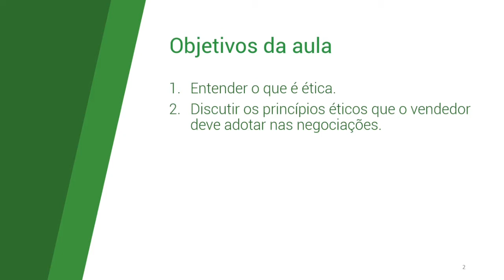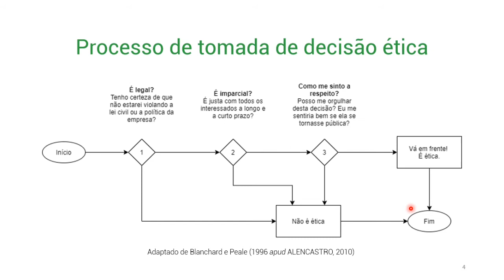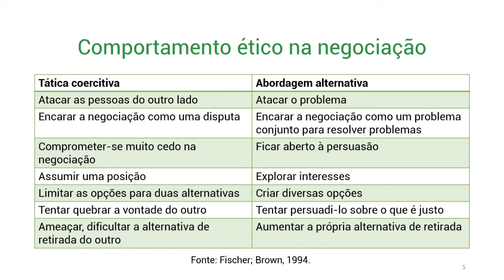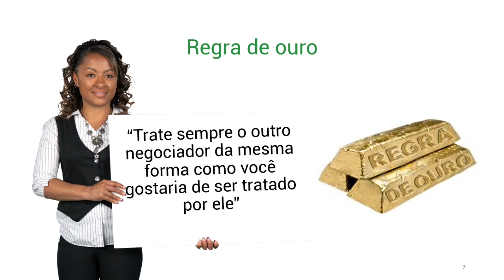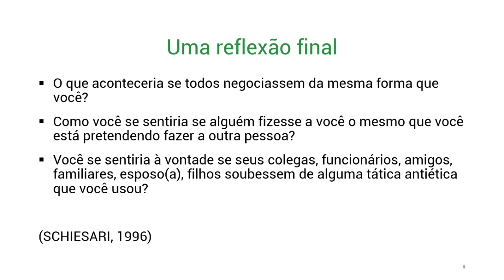#06 Ética em vendas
Aula que trata dos princípios éticos que o vendedor deve adotar na negociação para os alunos do 3º período do Curso Técnico em Comércio do IFNMG Campus Araçuaí.